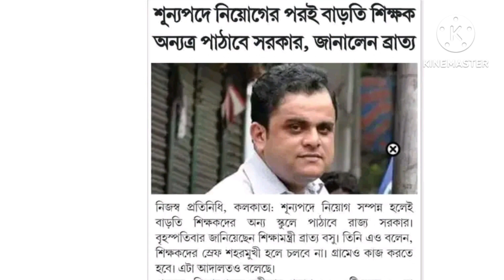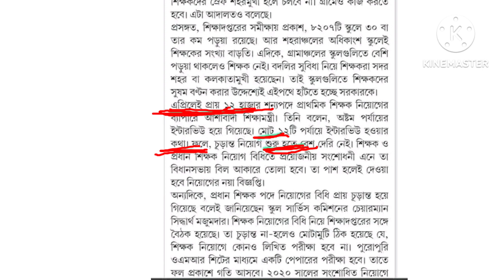UTSASHREE TRANSFER UPDATE:সারপ্লাস ট্রান্সফার চালু হবে নিয়োগের পরেই/ PRIMARY INTERVIEW RESULT DATE